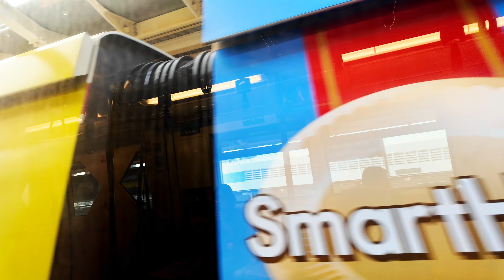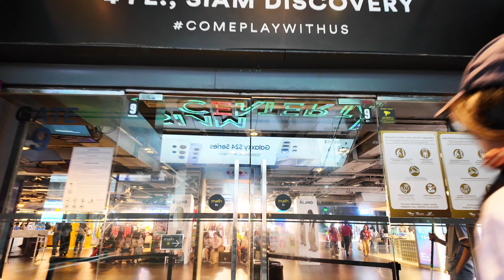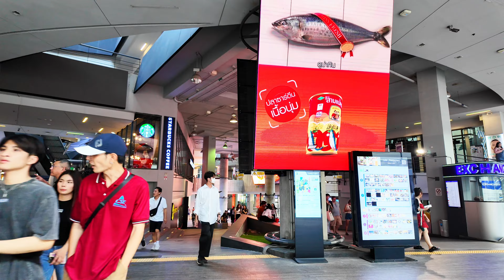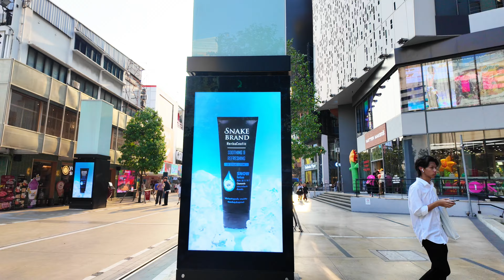[4K HDR] 🔥 Bangkok Downtown May 2024 | One Siam Skywalk | Walk through Bangkok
Bangkok downtown is bustling with life, filled with colorful markets, towering skyscrapers, and aromatic street food stalls. Crowds weave through narrow alleys, while tuk-tuks zip through the chaotic traffic. Temples stand serenely amidst the chaos, offering tranquil oases. Bangkok downtown is a vibrant tapestry of sights, sounds, and smells.

📷 My Gear: DJI Osmo Pocket 3, Insta 360x3, Go Pro 11 and iPhone 13 Pro

Your comments serve as a source of inspiration for me to create more content. Thank you for being so supportive!